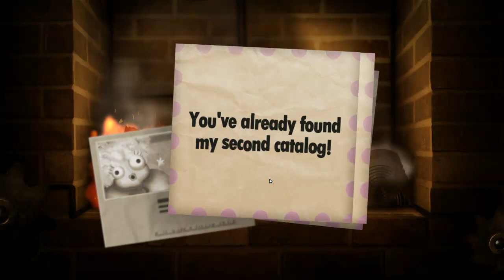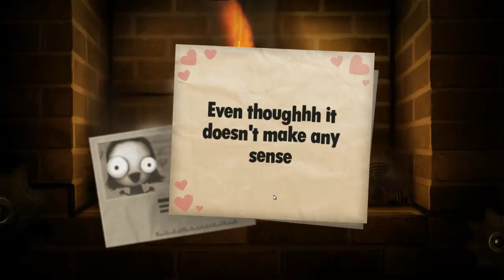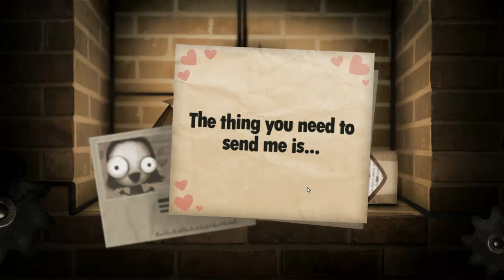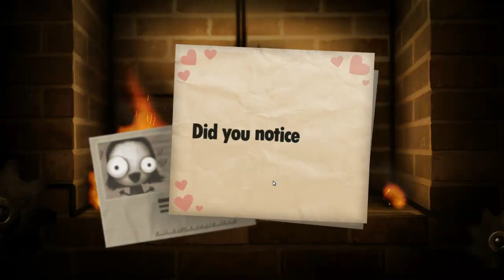Little Inferno - Episode 3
Well i have recorded many hours of this game, done over 70 combo's, completed the game and everything however there are some combo's i need your help with! I figure out most combo's eventually at the beginning its the ones closer to the end roughly when i get to book 5+ it gets harder, hope you enjoy because i had a blast recording this! Any feedback for combo ideas will be in episode 23+ because i marathoned this lol.